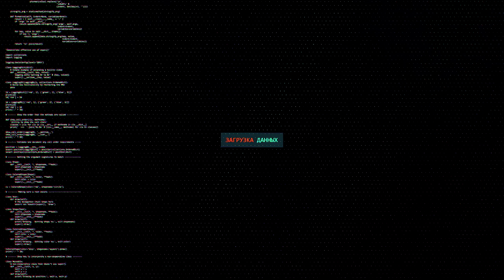Т92 ЛТ ОБЗОР 27к WN8 ПОСВЕЧЕНО НА ФАДИНА